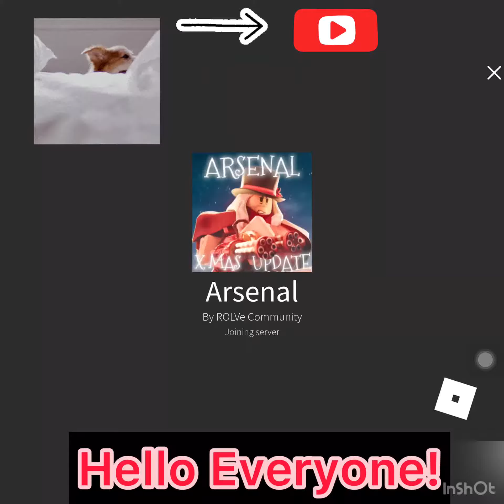Roblox Arsenal Gameplay!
Musician: Not The King.👑